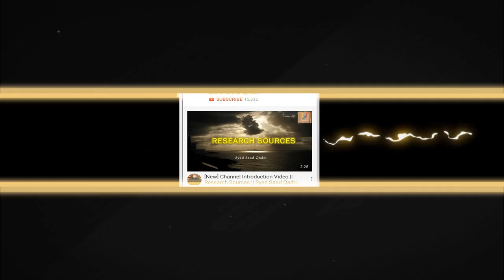Marne ke Baad Muskurata Chehra | Smiling Face after Death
Maut ke baad Muskurata Chehra
0:00 Channel Intro